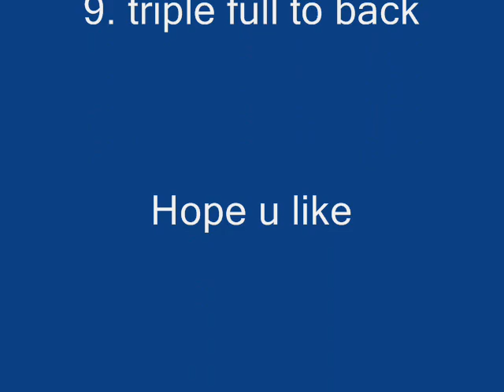My gymnastics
Do not credit me... its clips of me from a montage my friend clara made... comments plze